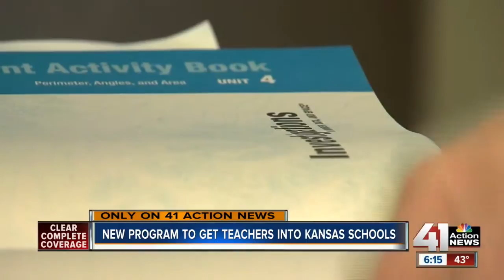New program to get teachers into Kansas schools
It’s getting harder to fill classrooms with teachers in Kansas, especially in rural or urban school districts like KCK.

41 Action News, KSHB, brings you the latest news, weather and investigative reports from both sides of the state line.